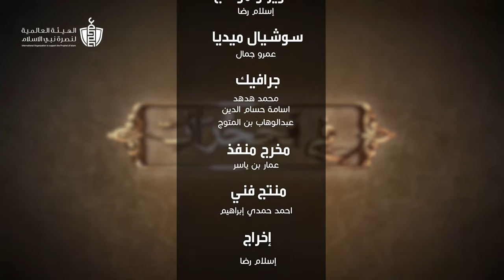قصص غيرة زوجات النبي صلى الله عليه وسلم مع د.